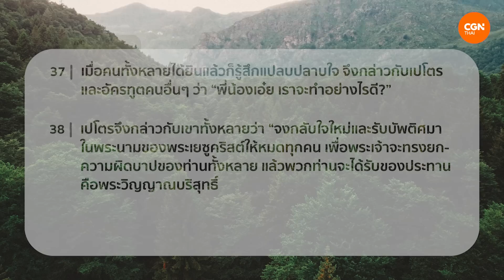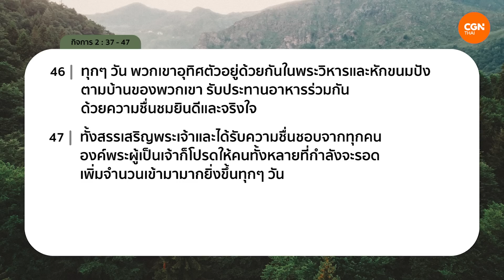23/06/2023 เฝ้าเดี่ยว| กิจการ 2:37-47 “การตอบสนองต่อข่าวประเสริฐ” | ครูศาสนาประวิทย์ ศรีวิไลฤทธิ์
การตอบสนองต่อข่าวประเสริฐ

ความเชื่อจำเป็นต้องแสดงออกด้วยการกระทำ สะท้อนให้คนมากมายได้เห็น ‘พระเยซูคริสต์’ ในชีวิตความเชื่อของเรา สร้างกิจกรรมความเชื่อ สร้างพฤติกรรมความเชื่อจนเกิดผลในชีวิตของเราและเป็นพระพรต่อคนรอบตัว 🌷

มาร่วมเฝ้าเดี่ยวด้วยกันในรายการ Living Life กับ ครูศาสนาประวิทย์ ศรีวิไลฤทธิ์ ในพระธรรม กิจการ บทที่ 2 ข้อ 37 ถึง 47